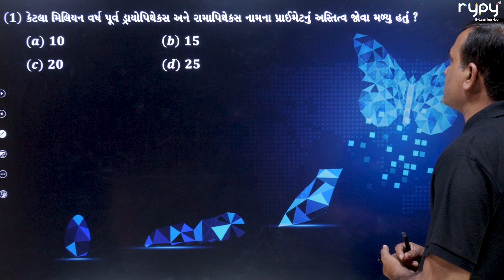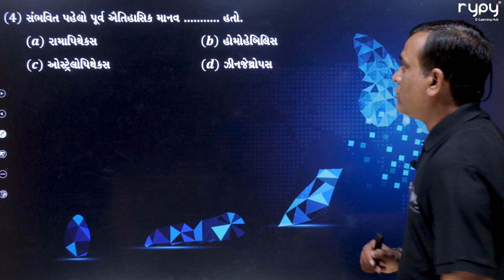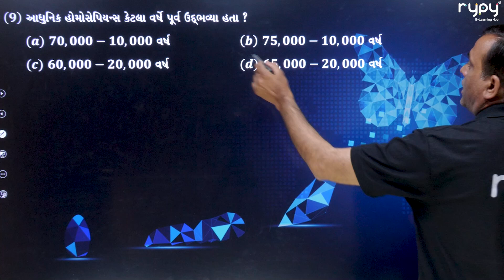NEET | 12 Science | Biology | ઉદવિકાસ | માનવની ઉત્તપત્તિ અને ઉદવિકાસ | MCQs